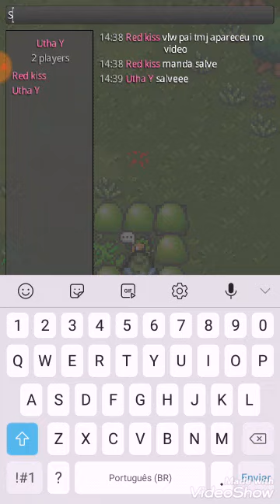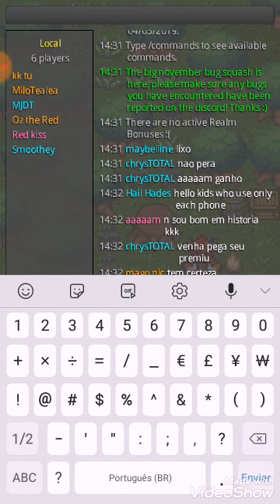Mirage Realms -- UP lvl 15 ao 30